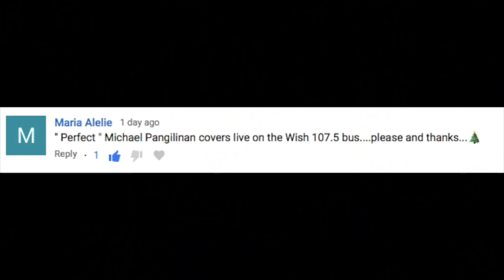9000 Subscribers Reaction Fortnight Day 13: Michael Pangilian: Perfect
Hi everyone!
I hope that you enjoy this video, and the rest of my 9000 Subscriber Reaction Fortnight!

Snow: amybrennzan
Amino's;
Bullet Journals: amzybrennzan
Korean Food: amzybrennzan
Korean Language: amzybrennzan
K-Pop Cover: amzybrennzan
Kpop: amzybrennzan
K-Drama: amzybrennzan